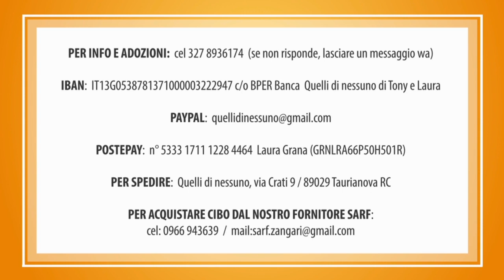STEFY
STEFY era la primadonna della cucciolata ed è rimasta al rifugio... Non è bellissima?
Ha circa 6 mesi e non supererà i 10-12 kg.